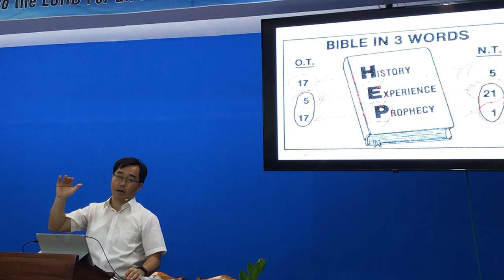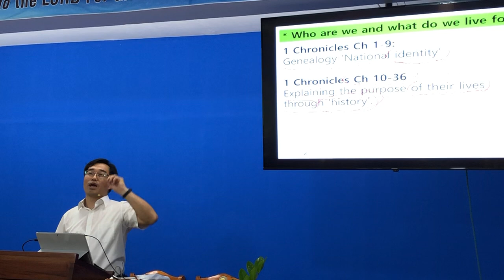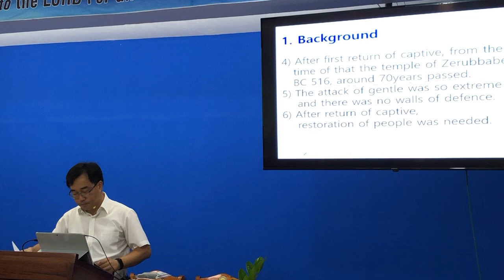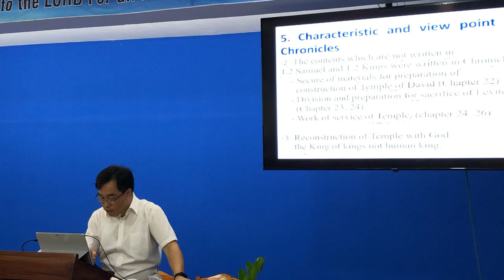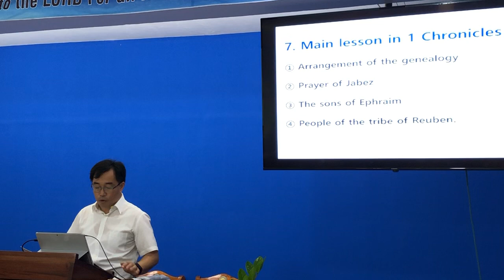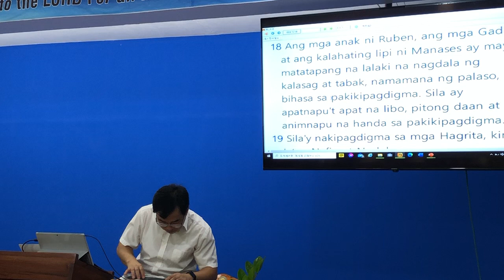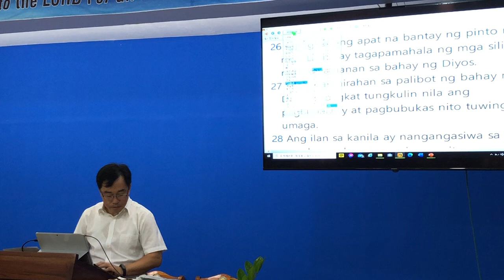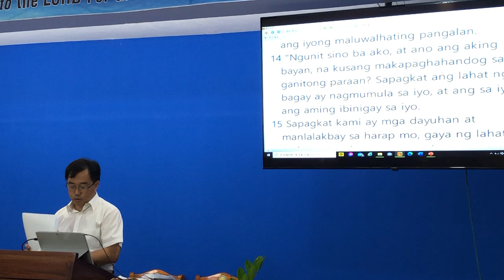Bible Academy : 1 Chronicles (May 14.2022)